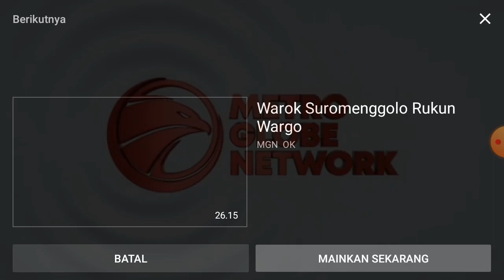Station ID Metro Globe Network (MGN) (June - August 2021)